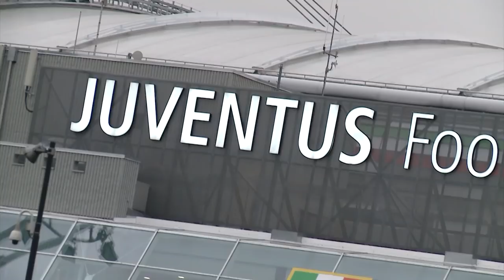คนบินได้ ใน สวรรค์ช็อคโกแลท ทีสเซอร์ / Flying Kawin in Belgium Teaser